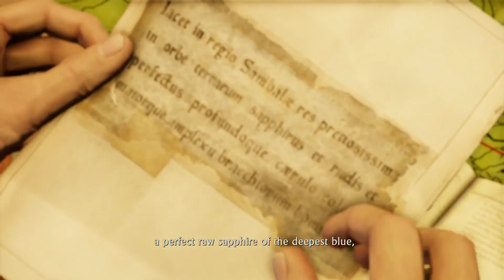Uncharted 2 Pt.2: Jungle Explosion